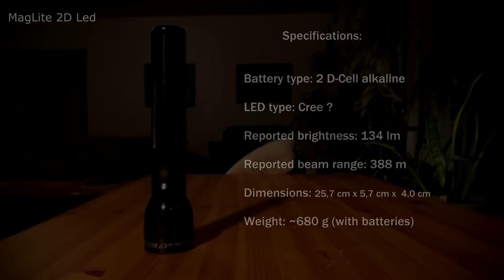Flashlights │ MagLite 2D Led, Ultrafire C6-T60, Fenix TK22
I have two of those and my friends has one. I own my Fenix and MagLite and the friend has Ultrafire. This video isn't perfect because it's filmed with Sony HDR-CX700VE camcorder. This would have been better if I had had a DSLR but I didn't have it back then.